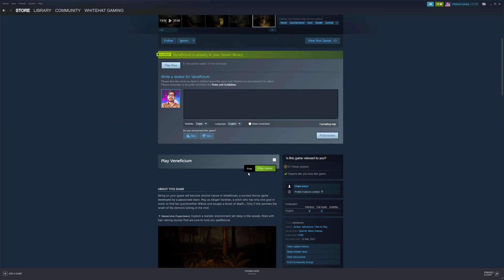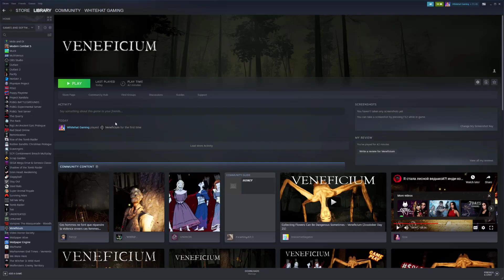One of The Scariest Games on Steam🔥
Wanna support?